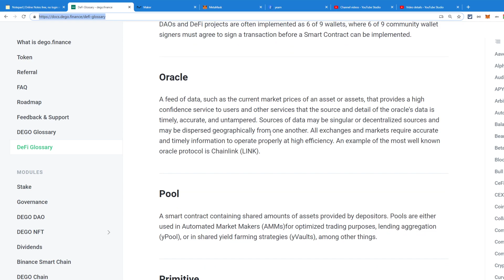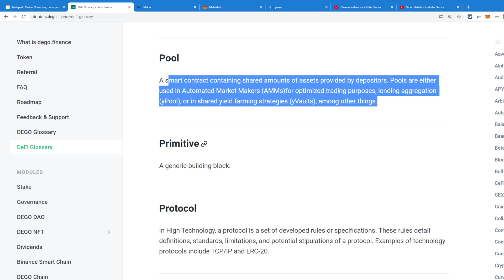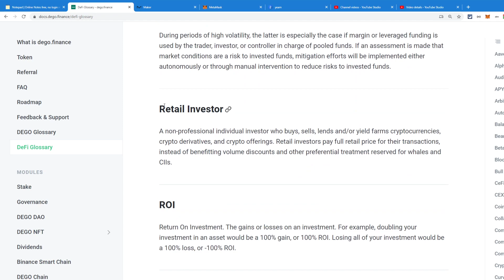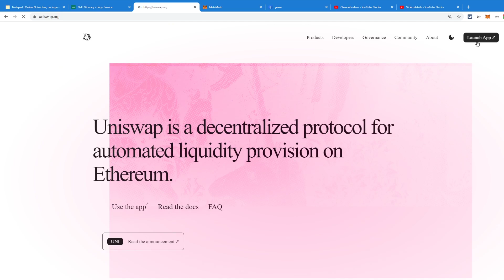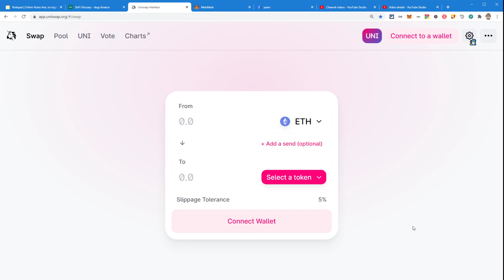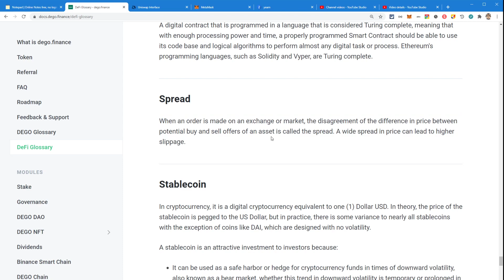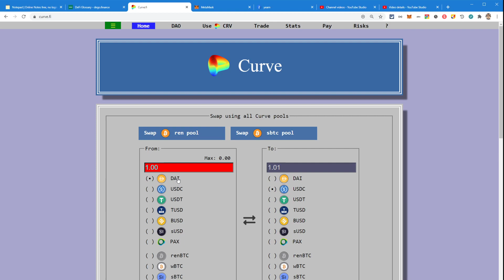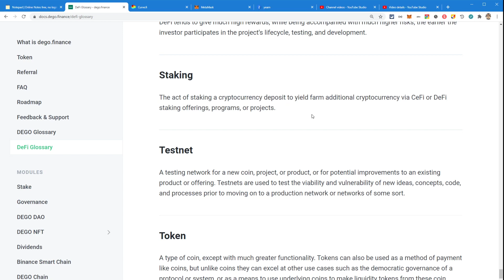📄📄📄 币圈 DEFI 的那些术语 （6）！ TMD，你不懂还算是币圈的韭菜吗？出去吹牛逼 还能吹吗？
感谢大家支持 币圈老韭菜的 分析。 华人这边没有人很好的分析项目，在区块链领域 能赚钱的机会 太多了， 希望我老韭菜 能帮助大家 找到赚钱的机会。 一起赚钱，作为一个小小的韭菜 如何 在区块链世界立足。

🌸🌸🌸喜欢我的视频的话，可以点赞 订阅。 多谢支持。🌸🌸🌸
🔶 币安邀请码， 10%手续费减免。
💱 FTX 交易所，个人认为很棒的，做期货合约的交易所 邀请码。5%手续费减免。
⚡️ Crypto.com 个人认为最好的加密货币信用卡提供商，邀请码获得免费50美金